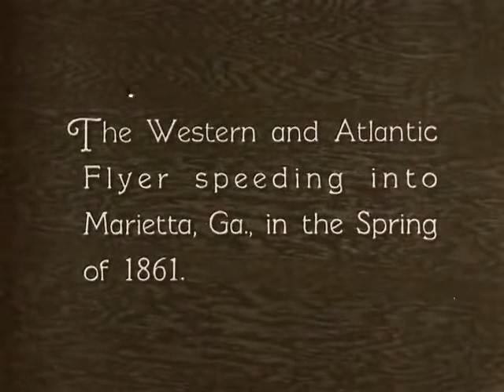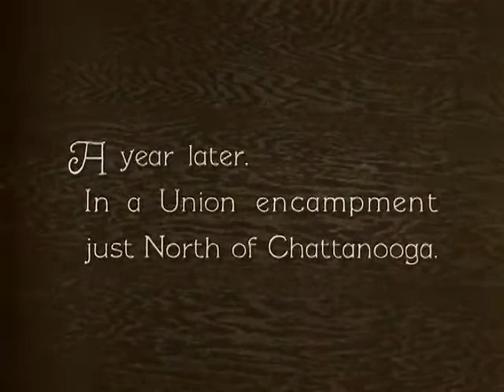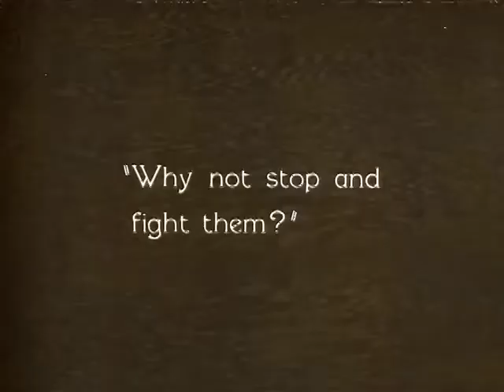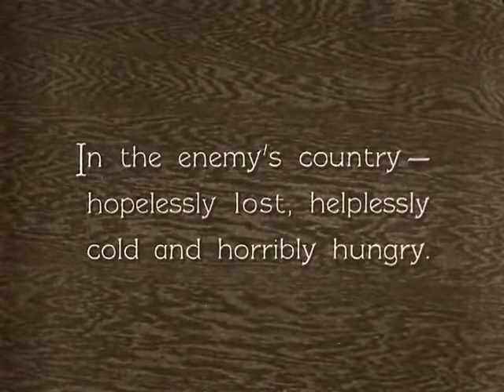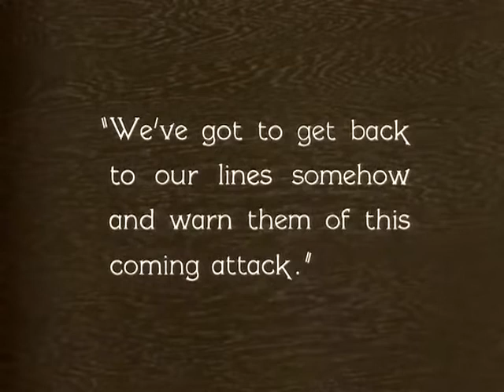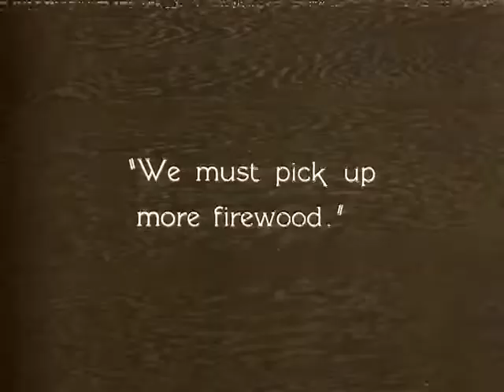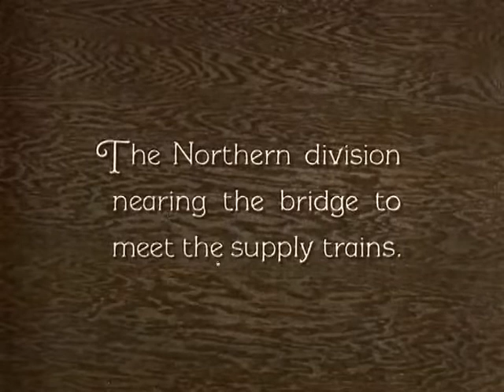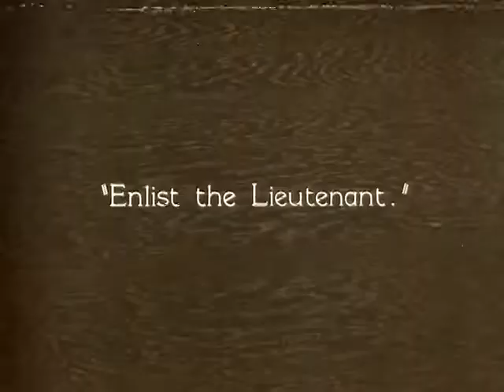The General (1926) Buster Keaton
The General is a 1926 American silent film released by United Artists. It was inspired by the Great Locomotive Chase, a true story of an event that occurred during the American Civil War. The story was adapted from the 1889 memoir The Great Locomotive Chase by William Pittenger. The film stars Buster Keaton who co-directed it with Clyde Bruckman.